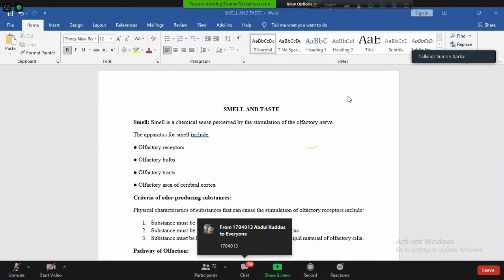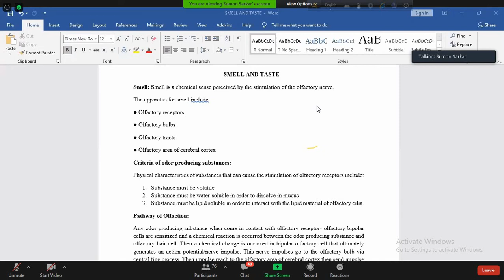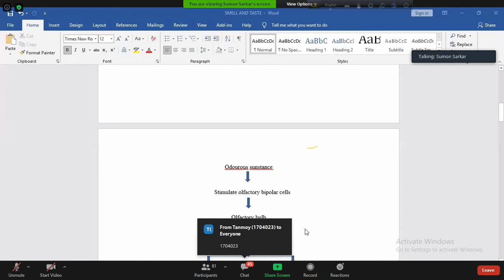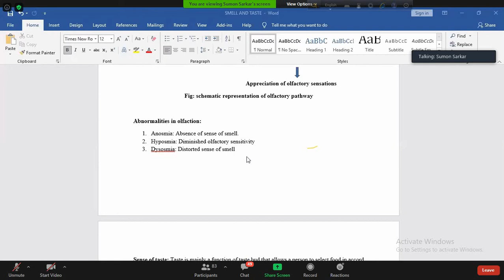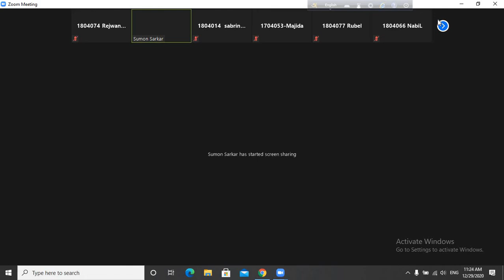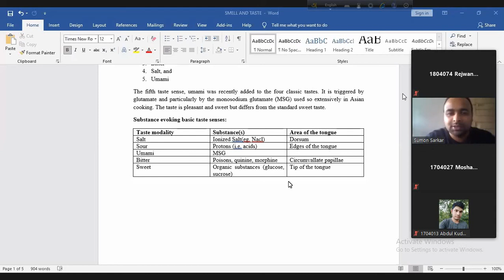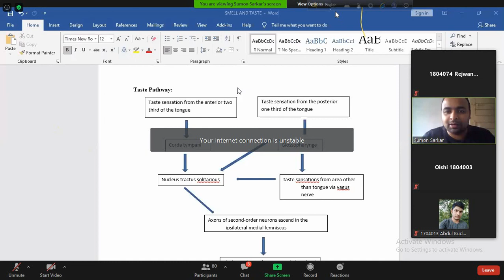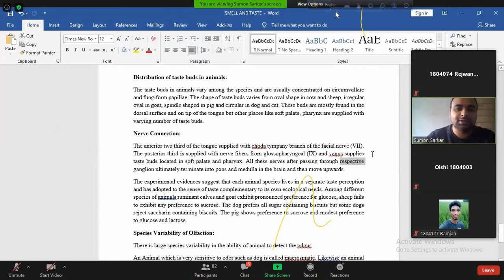Integral Physiology Class 4 Smell and Taste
Class 4 29 December 2020